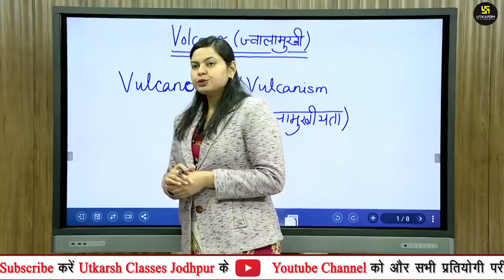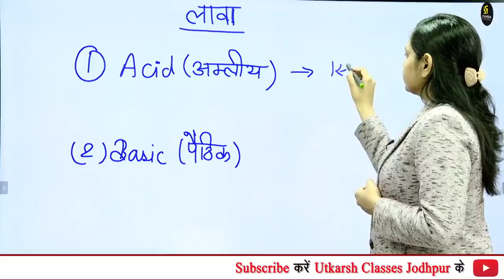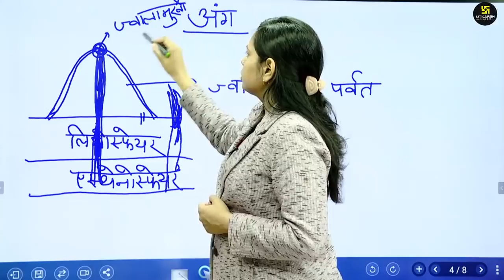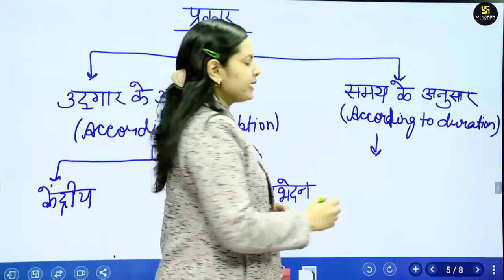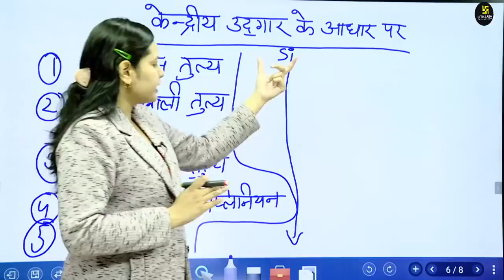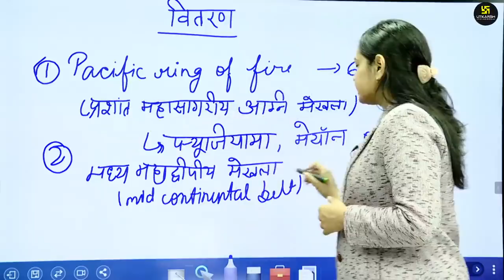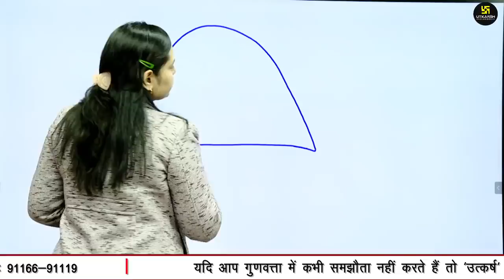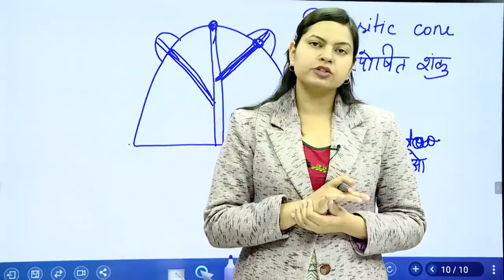Lecture-8 || Volcano || ज्वालामुखी || By Shikha Gupta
ई-शिक्षा के क्षेत्र में नया धमाका...उत्कर्ष का नया मोबाईल एप लॉंच हो गया है...आप इस लिंक को क्लिक करके Install कीजिए व ई-उत्कर्ष का आनंद लीजिए।

►पवन कुमार झा सर के Education Psycholoty के वीडियोस की Playlist देखने के लिए क्लिक करें